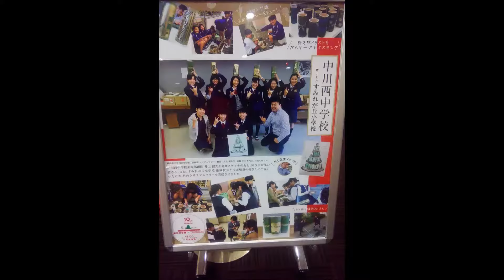港北みなもに竹のクリスマスツリー Bamboo X mas Tree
港北みなもに竹のクリスマスツリー登場。